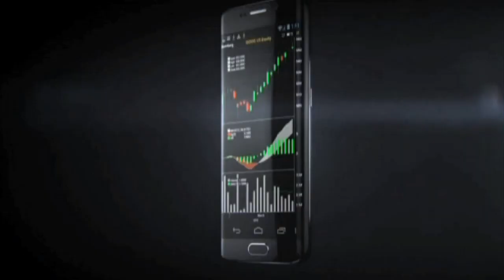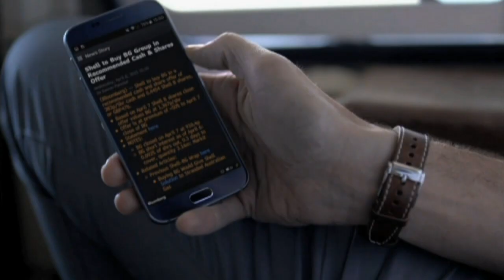"La remuneración de cada diputado cayó 28%": Mario Delgado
El coordinador de Morena en San Lázaro dijo además que la reforma educativa también fue laboral.